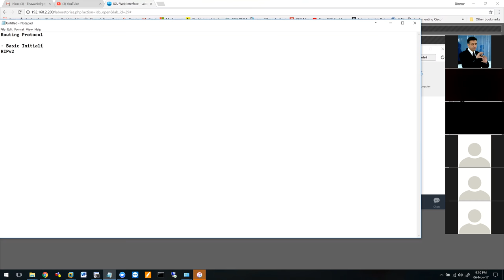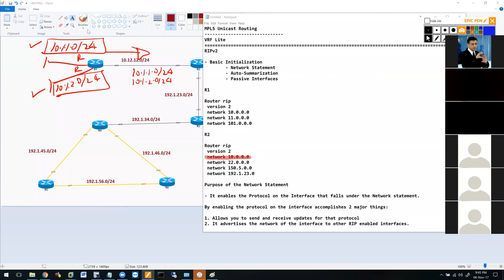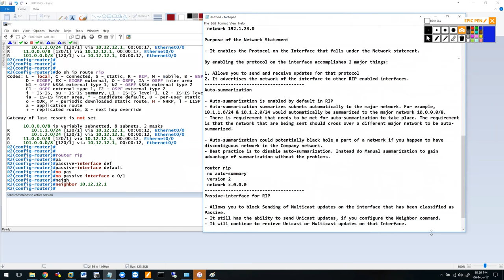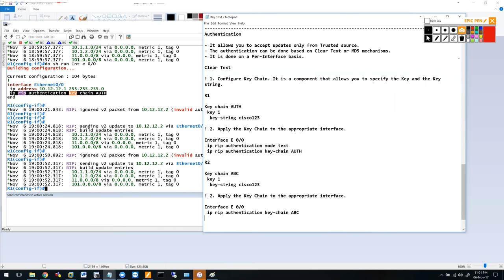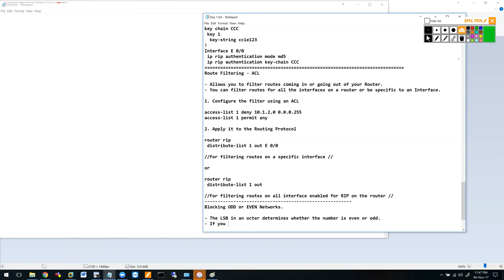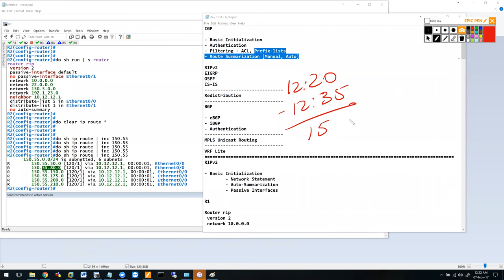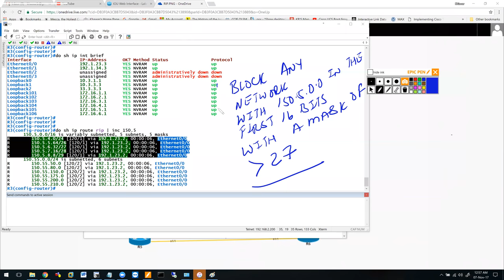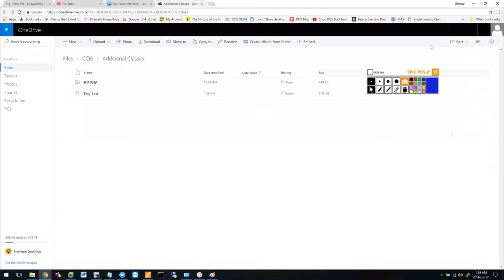Khawar Butt Advanced CCNP Bootcamp - Day 1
World famous CCIE/CCDE instructor, Khawar Butt helped out RouterGods Members with a free one-week Advanced CCNP Bootcamp.  He allowed us to share the bootcamp with the rest of the Internet.

Khawar teaches CCIE Security, CCIE DC, CCIE R&S, CCIE SP and CCDE courses  and is 6x CCIE + CCDE